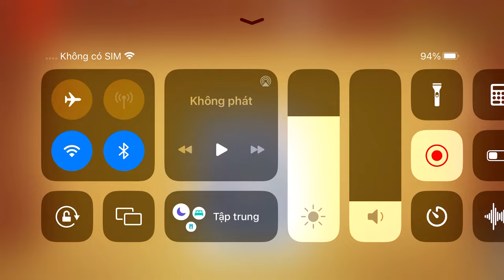Mutant Amanda vs The Buddy - Kick The Buddy